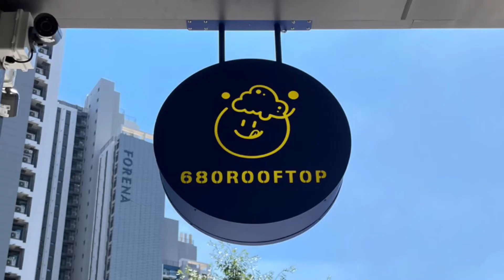[술집창업브이로그] 680루프탑 간판 달다 🤗